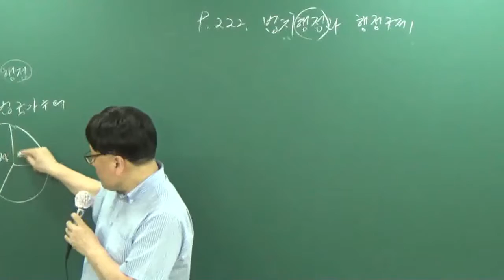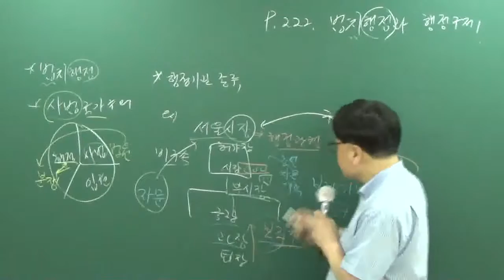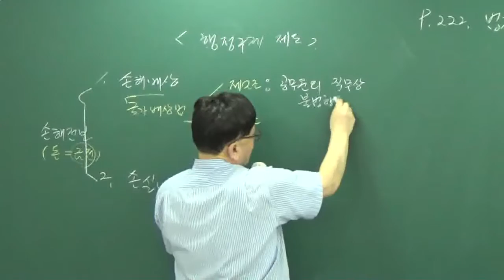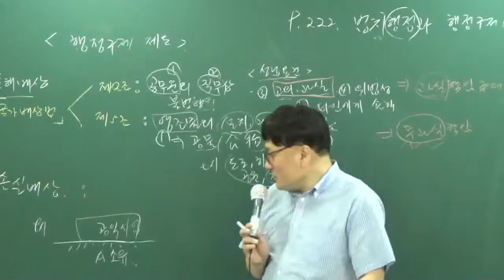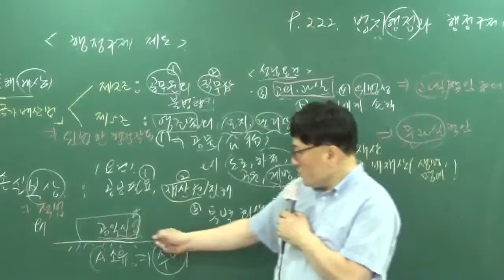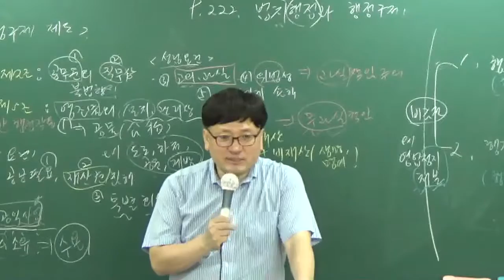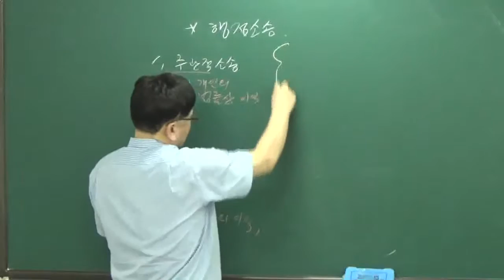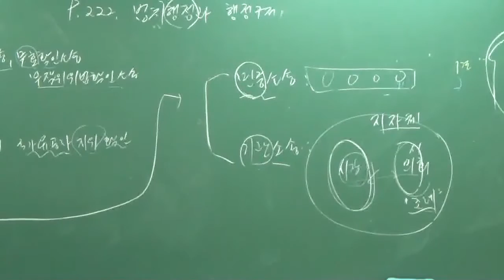[공전무] 2017년 시험대비 공무원 이론과정 사회 12강